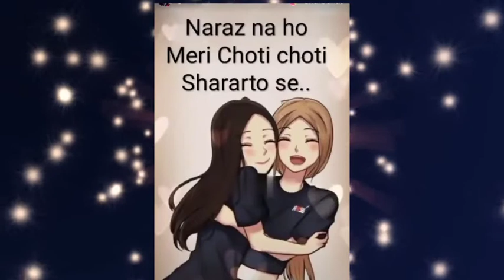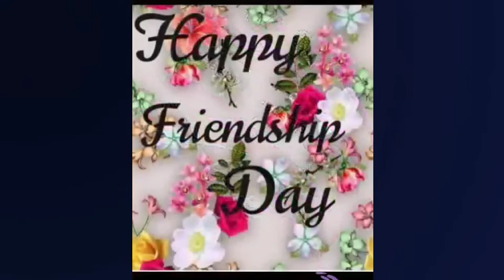Happy firendsip day 02 August 2020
Aap sabhi subscribers ko meri taraf se a friendship day ki shubhkamnaen